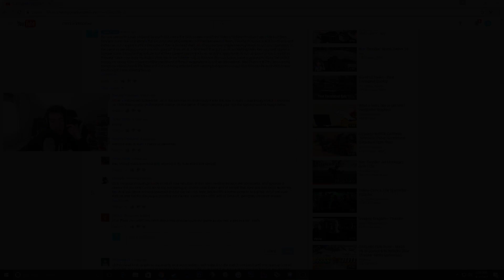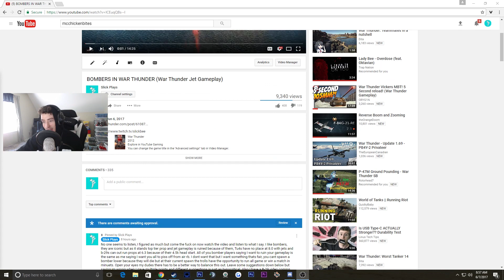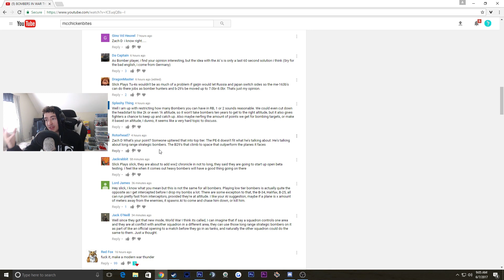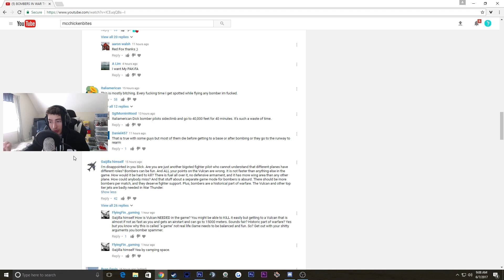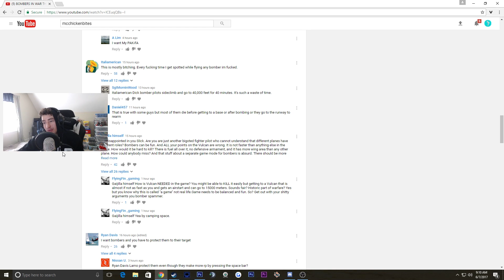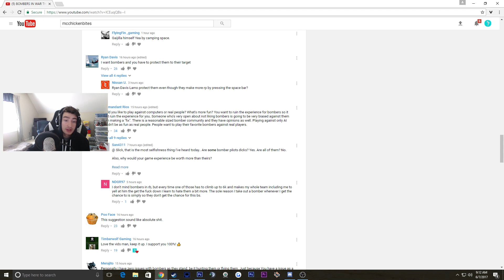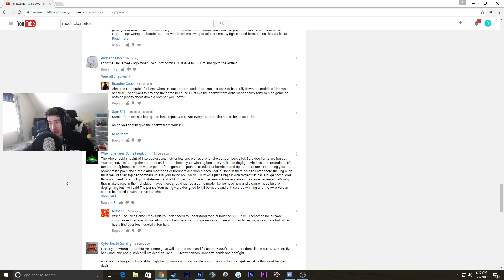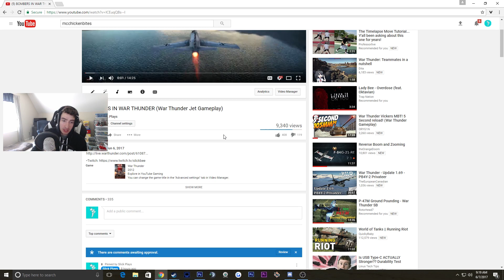MY LAST THOUGHT ON BOMBERS (War Thunder)